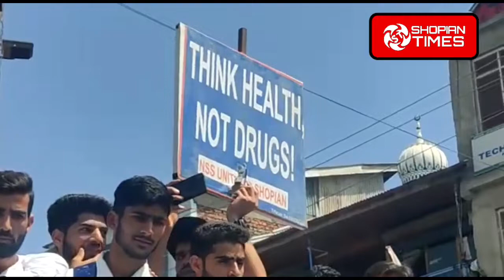Say No To Drugs and Yes To Life… Imtiyaz Memorial Government Degree College Shopian today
Say No To Drugs and Yes To Life… Imtiyaz Memorial Government Degree College Shopian today organised a rally against drug use.